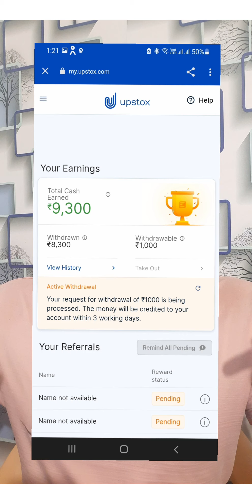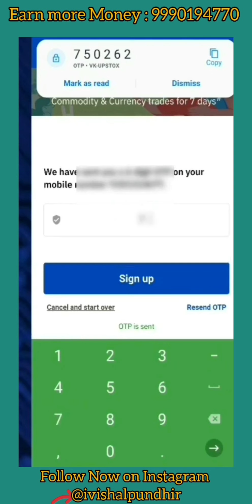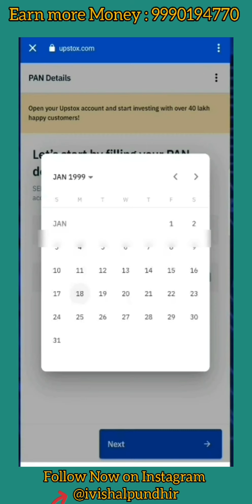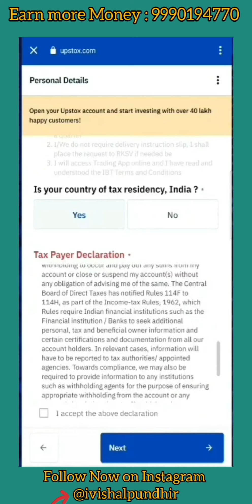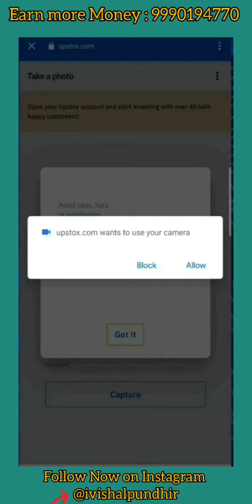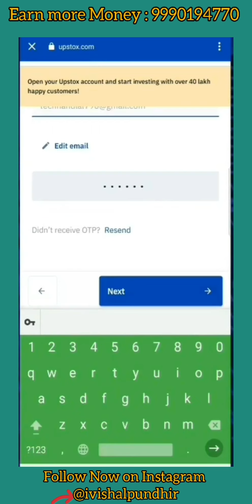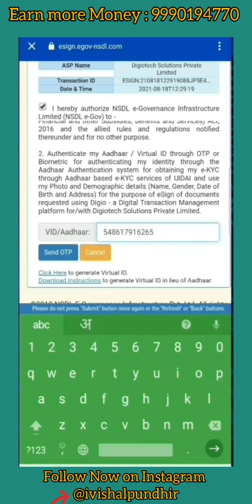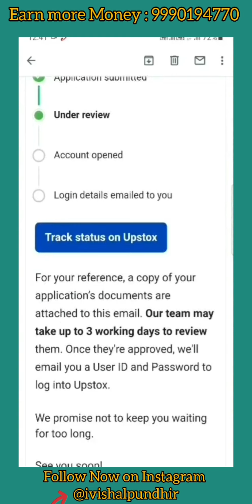Make Account on Upstox & Earn Upto 30K to 1 Lakh / Month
How much we can earn in Upstox?
Believe it or not, now earning money becomes quite easy through Upstox. One can easily earn Rs 25k to 30k per month from Upstox Referral Commission. The referrers must have accounts with Upstox.
Before Earning You need to Open a Upstox Account by this

how to open a demat account
upstox brokerage charges
upstox trading